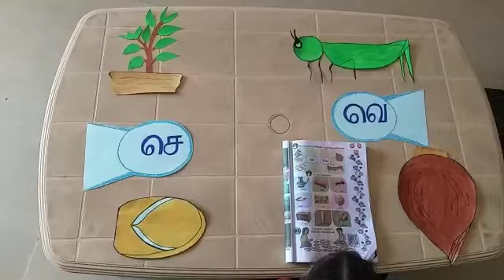Class-1,subject-Tamil,Lesson-எழுத்தை அறிவேன்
Tr.M.நளினபிரியா.
Pups.காட்டுபெருமாள்கோயில்
கிருட்டிணகிரி ஒன்றியம்&மாவட்டம்